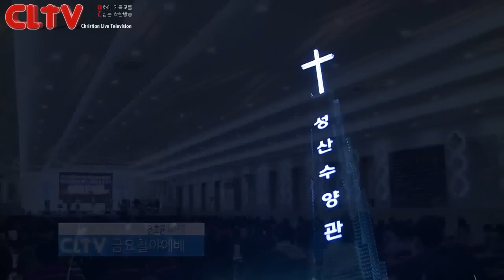CLTV파워금요예배(HD)_예수를 바라보자(67회)_'주여 봄비를 주소서!' 화광교회(윤호균 목사)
1. CLTVKOREA / 문의 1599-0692 / 'Christian Live Television' - (이하CLTV)

2. 미주에서 TV로 CLTV를 시청하기 원하는 분들은 VONGTV - CLTV채널12번에서 전지역 (미국, 캐나다, 남미) 방송되고 있으며 추후 전세계로 송출됩니다.

3. 모바일도 그대로 접속하시면 편하게 모바일용으로 영상을 보실 수 있습니다.

4. 본방송국 CLTV(기독교생방송티브이)는 기독교방송국으로 양질의 기독컨텐츠(영상)를 무료로 제공하는 사이트이며 회원가입 없이 편하게 영상을 보실 수 있습니다.

5. CLTV는 생방송으로 영상을 송출하기 원하는 교회나 단체, 개인을 지원합니다.

6. 방송을 보시고 시정해야 할 사항이나 필요한 제안을 메일이나 대표전화로 의견을 보내주세요.  감사합니다.